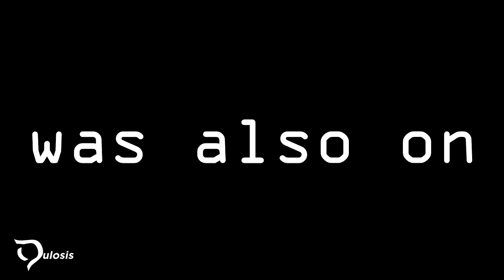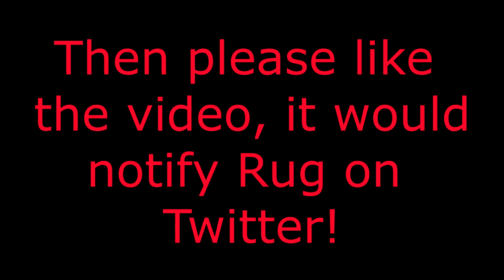FaZe Rug is Illuminati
FaZe Rug is another victim.

I really enjoy doing these videos and I enjoy seeing likes on these videos even more! Thanks!

Hopefully Rug sees this video and reacts to it on his channel. That would be awesome! By you liking the video, if your twitter is linked to your YouTube then the @ notifies him .

I really enjoy making these Illuminati videos, I know peladophobian is the originator, and I am just doing these videos for fun! He is a inspiration, I will never steal any of his work.

Illuminati confirmed
Illuminati confirmed.